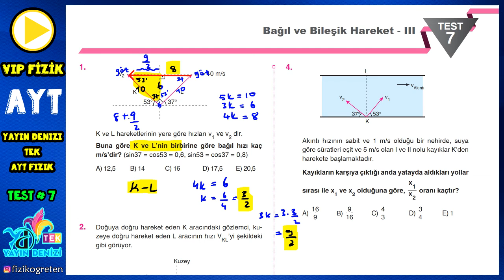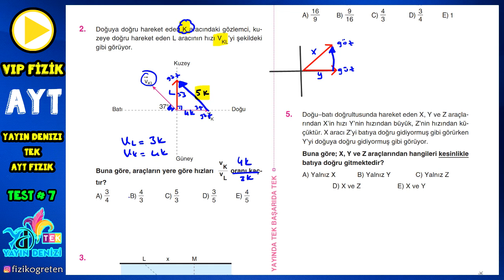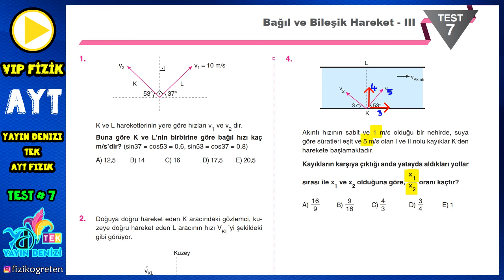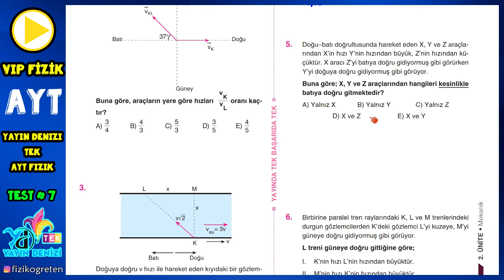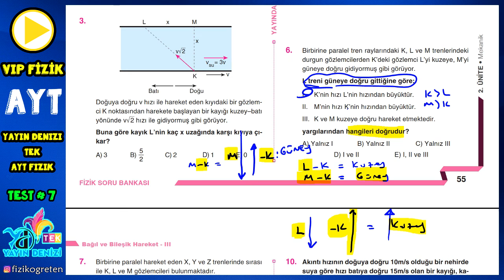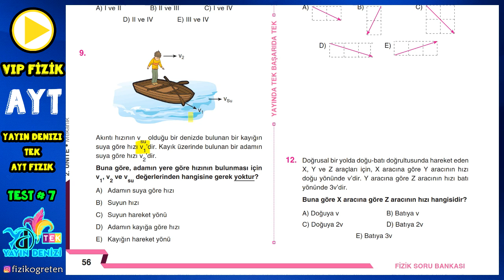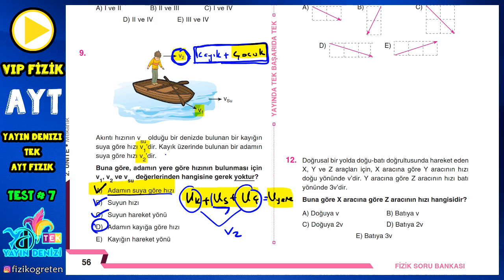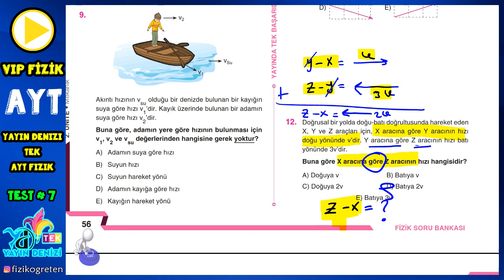Bağıl Hız ve Nehirde Hareket | Mekanik | Test 7 | Yayın Denizi | TEK | AYT Fizik Soru Bankası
Bağıl Hız ve Nehirde Hareket | Mekanik | Test 7 | Yayın Denizi TEK AYT FİZİK
Fizik Soru Çözümleri... VIP FİZİK FARKIYLA SİZLERLE.